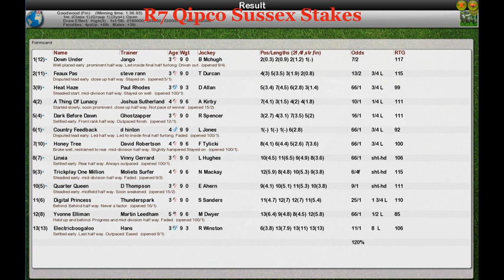FR Wk8 R7 Qipco Sussex Stakes